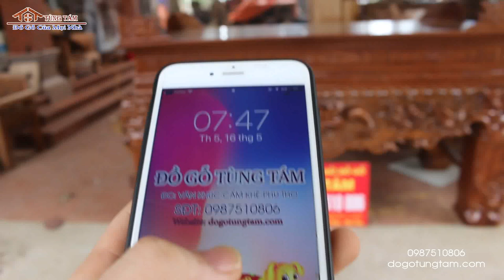Mẫu Sập thờ gỗ gụ đẹp chân 20,22,24,25 anh chị Vỹ Lan tp Việt Trì, Phú Thọ